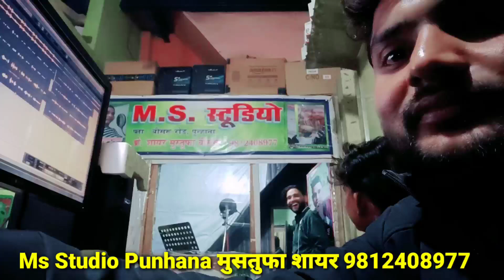लाइव।। कबर में तो जा सोऊं। मेवाती सोंग वीडियो 2022।। Ms Studio Punhana मुसतुफा शायर बीसरु 9812408977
◆● Available On ●◆

◆ JioSaavn :-
◆ Facebook Story :-
◆ Instagram Story :-

🔷 Digital Patner:-Pahat Brothers

√Artist. मोहिन सिंगर पुनहाना (Muskan singer and Sahid singer and Mustufa Sayar)

√Editor. (Sayar Mustafa)

           🛑 🛑🛑⚠️Wrong⚠️

                                                    धन्यवाद।।

Ok. ,,,,,,.।